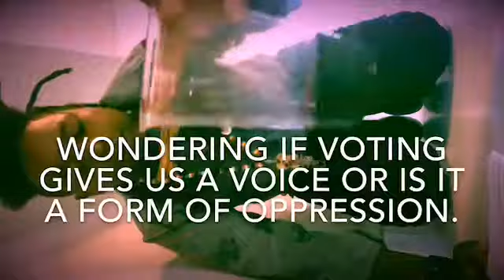To vote or not to vote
I take full responsibility of My political views. Right hand apology to my ancestors if I’m making the wrong decision. I always vote but this year my energy said stand still and observe. I wish all success on the VOTE moment. #💍totheprocess myprocess exerciseyourright believeinyourself Be apart of history , the way you choose to contribute . vote2018 (I don’t have rights to the beat)